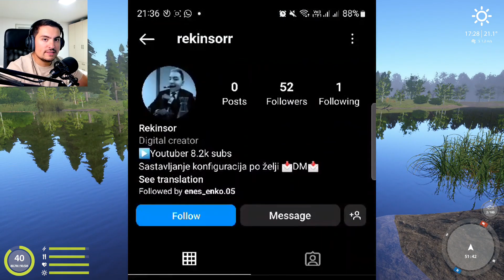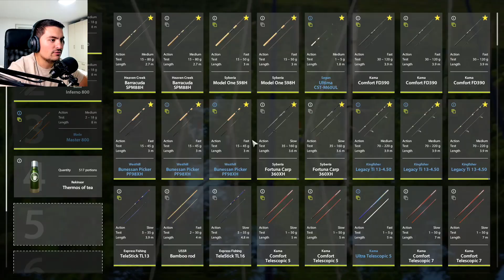OLD BURG BREAM SPOT - PECAMO BREAM NA PLOVAK | Russian Fishing 4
Russian Fishing 4 - Bream